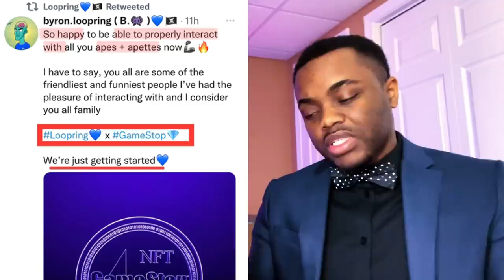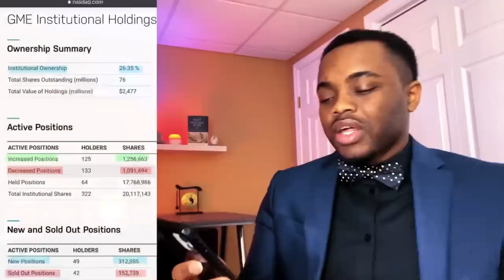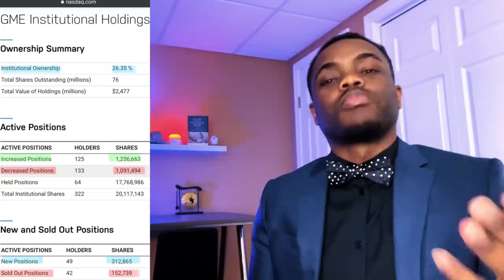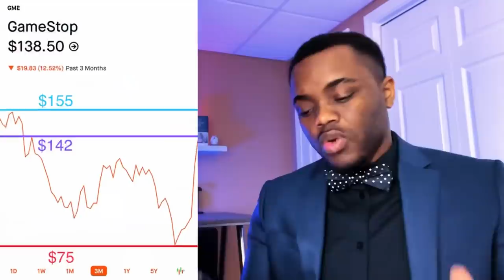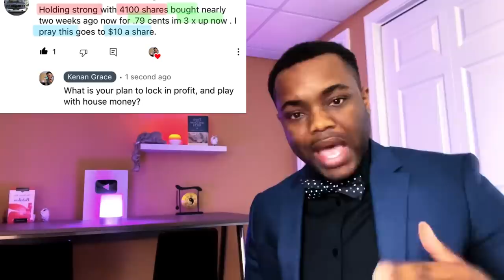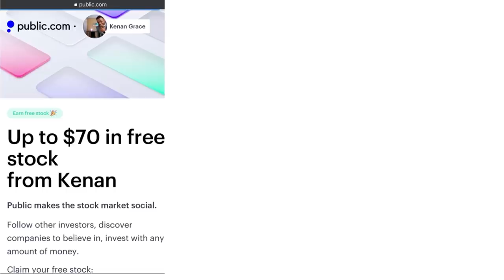GameStop Stock - Let's GOOOOOO!!! 🦍🦍🦍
Best crypto to buy now, is shib a buy,  stocks to buy now, crypto to buy today, gamestop stock, gme stock, is gme a buy, wy is gamestop stock up, gamestock short squeeze,